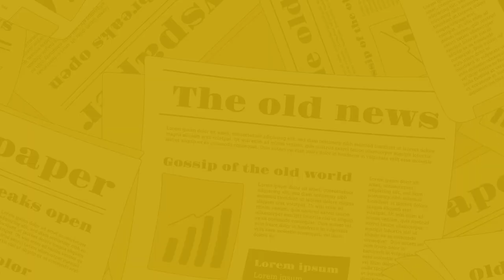The Nagari News के Digital Bulletin में देश-प्रदेश की बड़ी खबरें